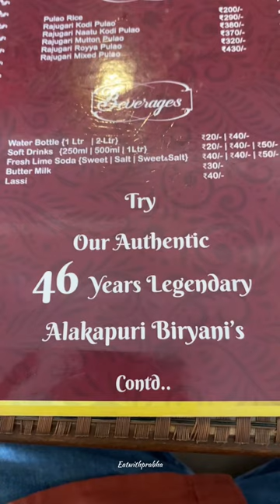46 years Old alkapuri restaurant in vizag